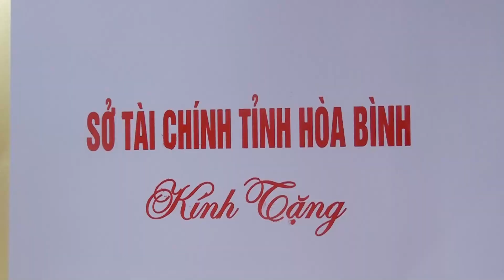Sở Tài chính tỉnh Hòa Bình tặng quà các gia đình chính sách xã Quyết Chiến nhân dịp 27/7